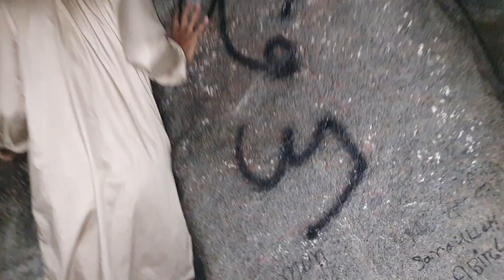GAR-E-HIRA or MOUNT ARAFT ki ziarat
Throughout the video, I share our personal reflections on the spiritual impact of visiting Gar-e-Hira and Mount Arafat. I take you along as we traverse the paths that have been walked by countless faithful throughout history.